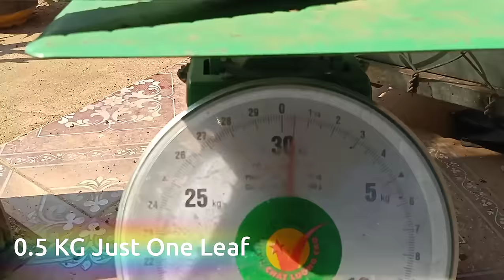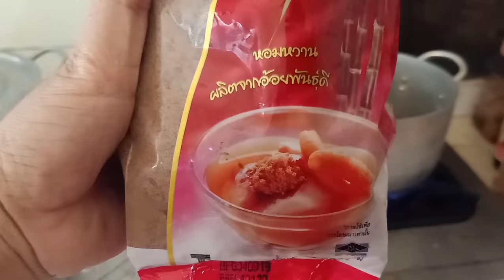How to make Aloe Vera juice to drink at home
Aloe Vera is an organic juice that can provide many health benefits. After you watch this video you will be able to make your own.

Health benefit of aloe Vera

• Aloe Vera may assist with protein digestion and absorption
• Aloe Vera may assist in improving gastrointestinal motility
• Aloe Vera may assist in decreasing bowel transit time
• Aloe Vera supports healthy immune function
• Aloe Vera juice supports a healthy stomach and efficient digestion
• Aloe Vera has anti-inflammatory properties